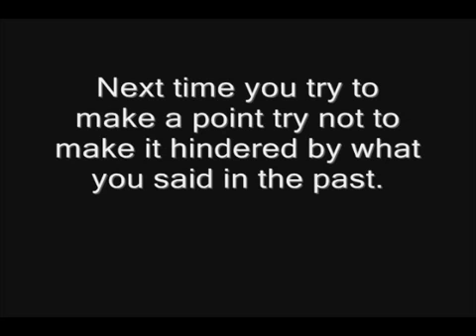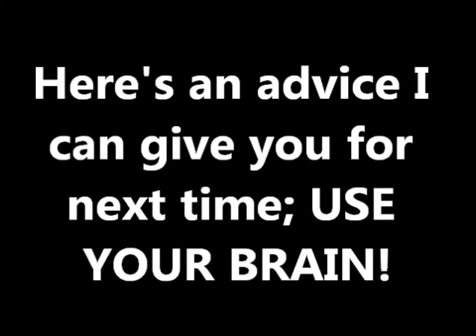Shadvic's Proof One Shot (Joshua8428)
From the PG778 Commentary special.